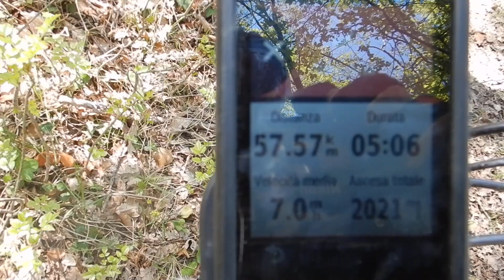MTB - GranTour Le Cesane - Puntata 2